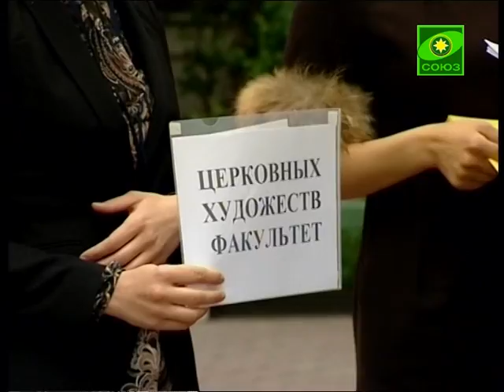День открытых дверей ПСТГУ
Какой факультет выбрать? Когда подавать документы? И можно ли перевестись в крупнейший православный ВУЗ страны из другого высшего учебного заведения? Ответы на эти и другие вопросы будущие абитуриенты Православного Свято-Тихоновского гуманитарного университета получили в Москве на Дне открытых дверей -- четвертом и заключительном  в этом  учебном году.